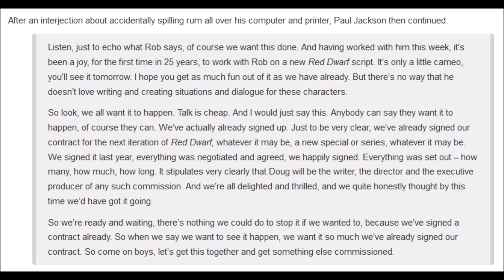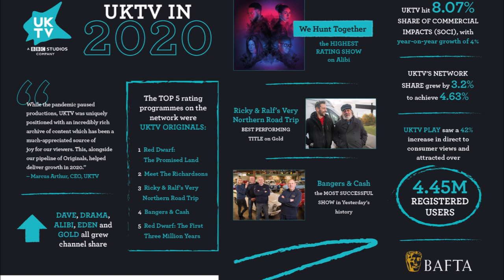Red Dwarf News - Ep17 - We're Back !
Presented By Claire Bridgewater
News Links -
Holly Hop -

Wanna help with any Red Dwarf Project?